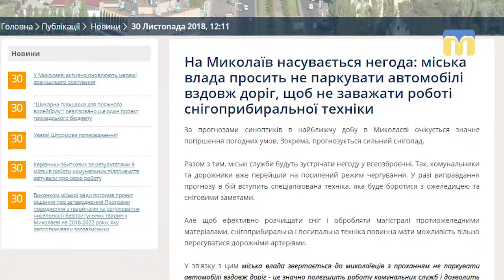У кризовому центрі говорили про готовність до погіршення погоди на Миколаївщині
30 листопада  в кризовому центрі головного управління ДСНС України в Миколаївській області відбулась селекторна нарада. Говорили про готовності відповідних служб до погіршення погодних умов на території Миколаївської області.
Автор: В.Гурова
Оператор: Ю.Руденко